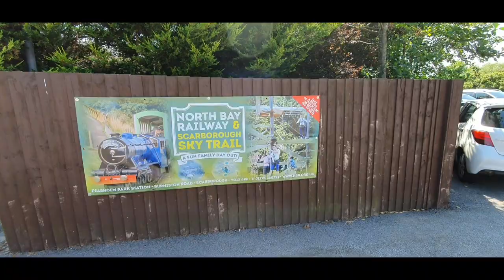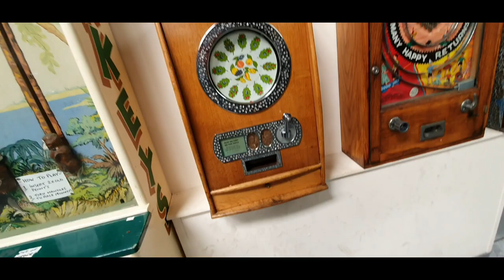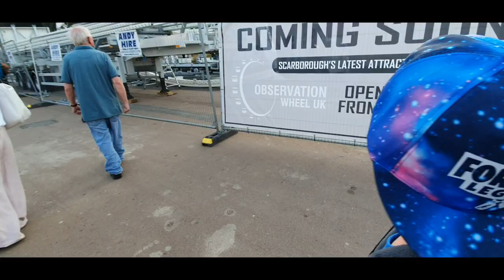Scarborough fair collection | Day 4